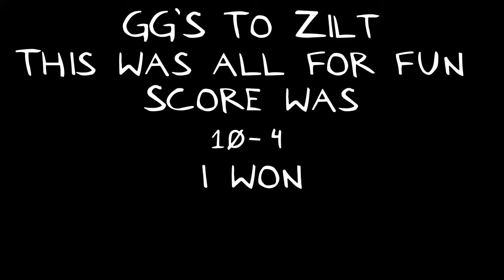Exzilz Vs Zilt